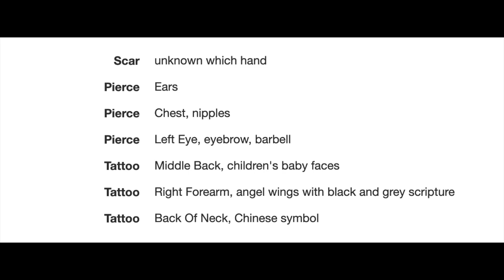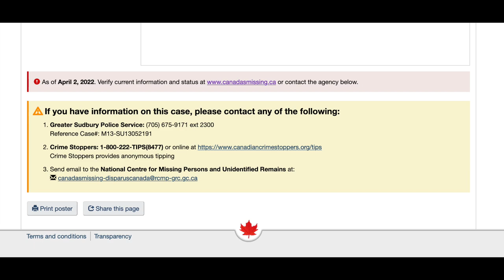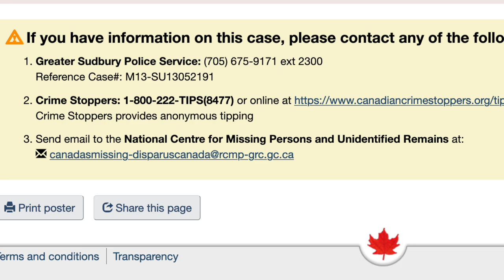The Mysterious Disappearance of Carey Cadeau | unsolved | missing person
Hi everyone and thanks for clicking on this video!
Carey Cadeau went missing from his home in Chelmsford, Ontario in November of 2013.
there is very little information on this case but like I say, there is no case to small.

thanks for being aware :)

 Down below are all of the sources I’ve read and looked at, even if I haven’t used anything directly from them I believe it is important to list any I have opened just in case I have subconsciously pulled something from one of them at some point.

This video is intended for educational/ entertainment purposes only. All information spoken about is public knowledge.